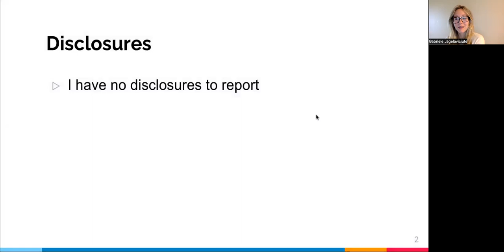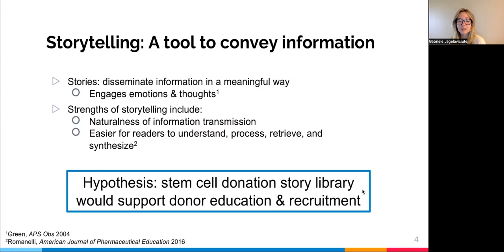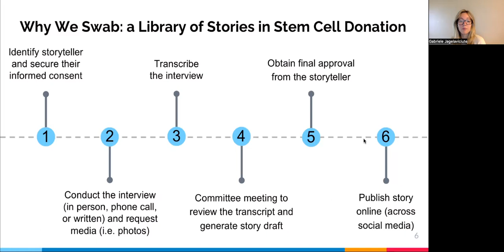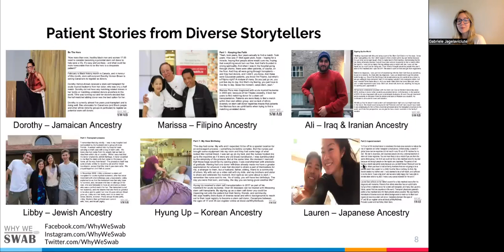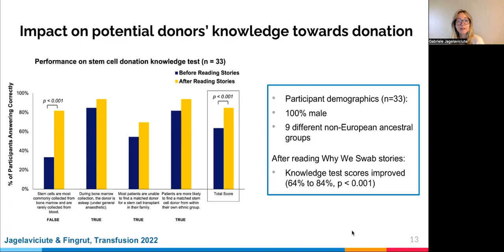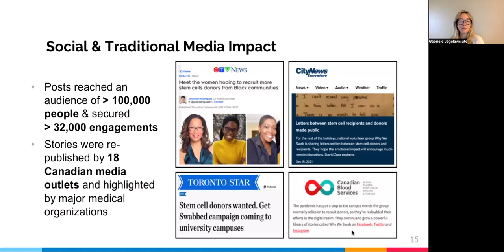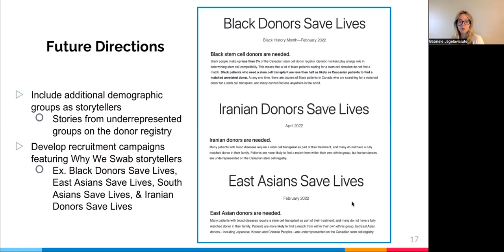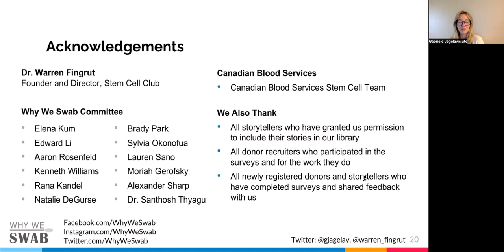Why we swab: A library of stories in stem cell donation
The Donor Research Network's (DoRN) Symposium Series presents Gabriele Jagelaviciute.

Abstract: Stories are powerful in their ability to disseminate information in a meaningful way. We hypothesized that a stem cell donation story library optimized to social media could support the education and recruitment of committed unrelated hematopoietic stem cell donors from needed demographic groups. This talk will outline the development of Why We Swab, a library of stories in stem cell donation (@WhyWeSwab on Facebook, Instagram, and Twitter). As of May 2022,  the library includes 28 story arcs featuring 45 storytellers from diverse ancestral backgrounds. Data will be presented demonstrating the impact of the library on social and traditional media, potential unrelated donor’s knowledge and attitudes towards donations, and recruitment outcomes. The talk will conclude by outlining ongoing work to expand the library to include videos and other storytelling multimedia, and to evaluate its impact on potential donors’ family members’ attitudes towards donation.